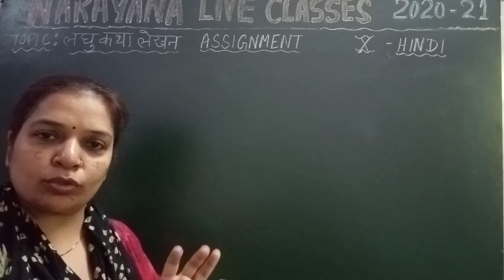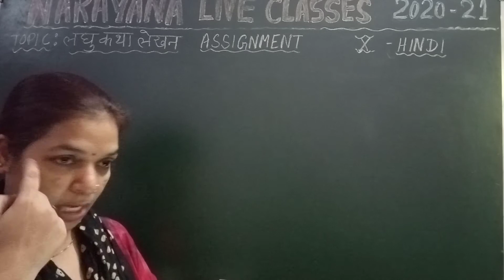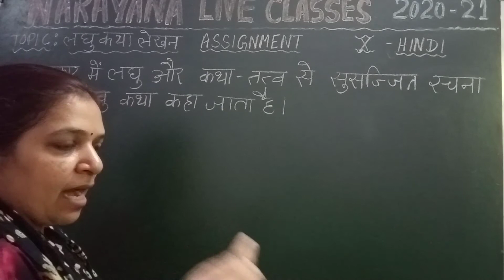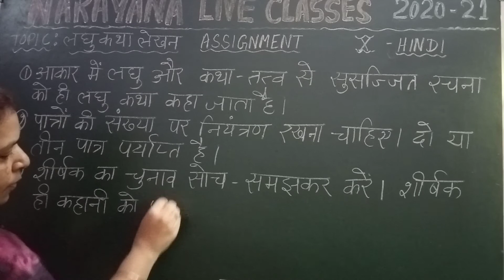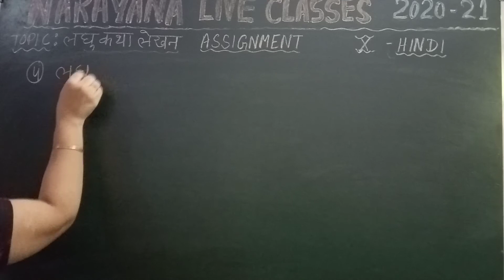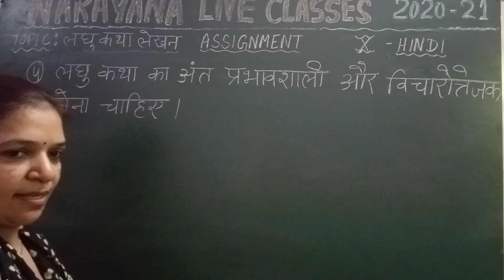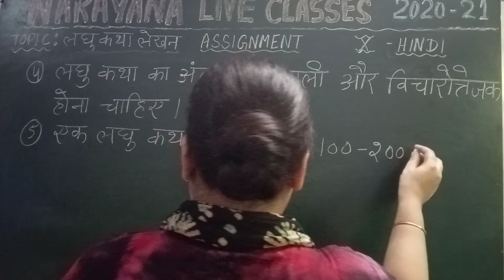CBSE X HINDI II L LEKHAN LAGHU KATHA